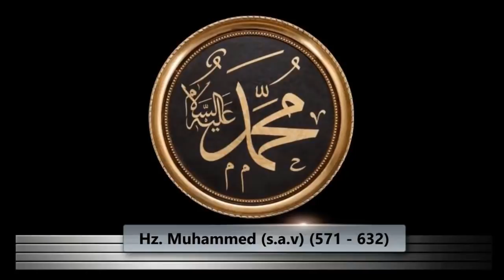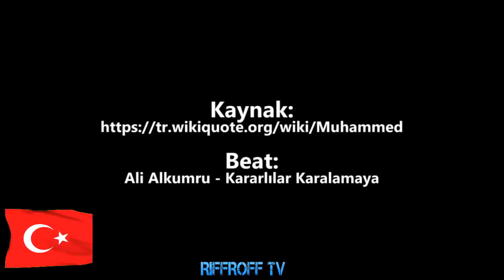HUZUR BULUYORUM & RiffRoff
Dostlarım 12 ayın sultanı Ramazan ayı yaklaşıyor  ben sizlere bu Hadisleri ulaştırmak istedim bu benim görevim vazifem umarım duacınız olabilirim .